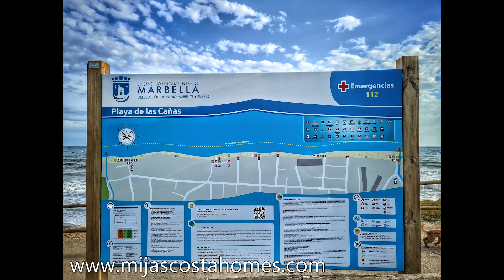FOR SALE - 2 BEDROOM 2 BATHROOM DUPLEX APARTMENT CLOSE TO THE BEACH IN CARIB PLAYA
Lovely 2 bedroom 2 bathroom DUPLEX apartment located in the CARIB PLAYA Urbanization on the beach-side of the coastal road in Marbesa, Marbella. This spacious 92 m2 property was recently reformed throughout to a good standard. Just 5 minutes easy walk (500 metres) to Playa de la Cañas beach and Triana Chiringuito as well as the sand dunes and beaches of Cabopino with its wonderful marina and several beachfront restaurants/bars. It is very well-connected with public transport, large supermarkets, sports and leisure areas.  A great holiday home or rental investment!

PRICE  -  199.000€ (Open to offers)

✔ Duplex property on 2 levels
✔ 2 double bedrooms & 2 bathrooms
✔ 3 good sized private terraces
✔ Spacious 92 m2 build
✔ Open plan kitchen
✔ Recently reformed to a good standard
✔ Hot & cold air-conditioning (in lounge)
✔ Furniture negotiable
✔ Communal parking area
✔ Large communal swimming pool and gardens
✔ Walking distance to playa de las cañas beach
✔ Wonderful location
✔ Ideal investment property
✔ Excellent year round rental potential